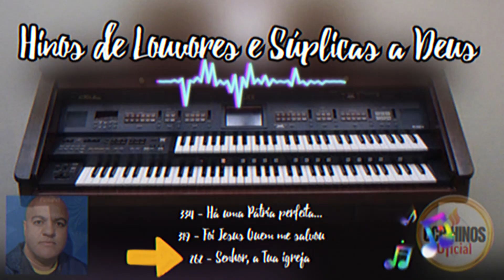"Esses Hinos CCB no Órgão Vão Tocar Seu Coração Profundamente!"